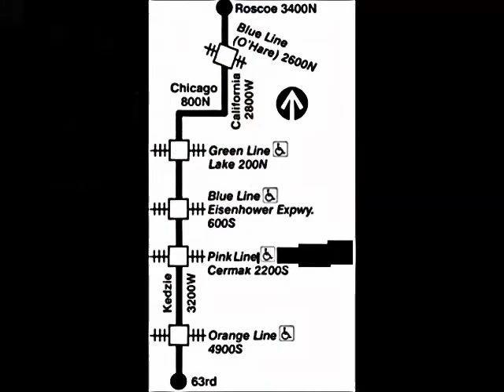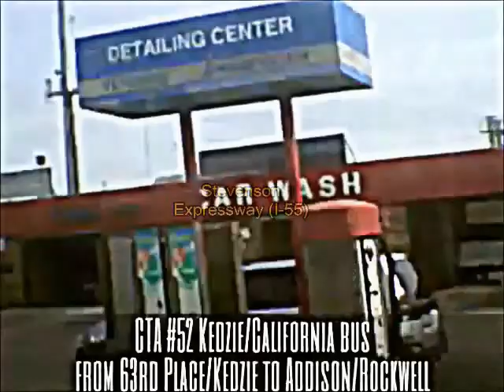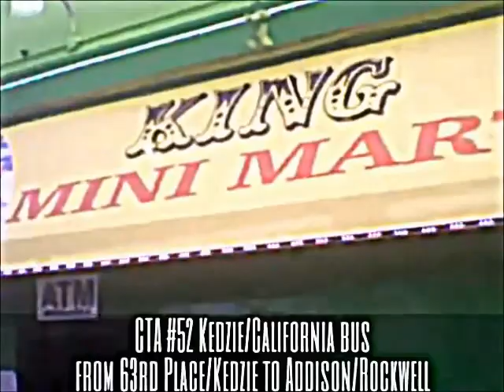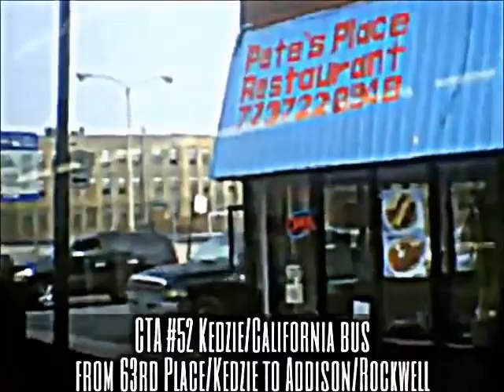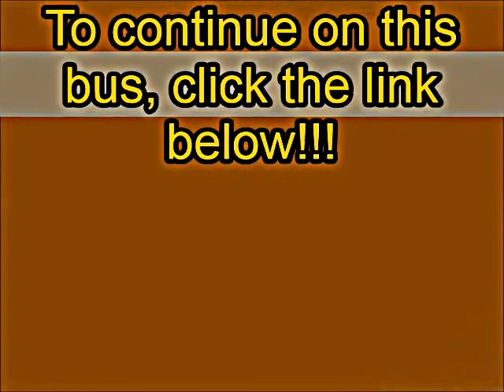Renew video: CTA #52 Kedzie/California bus from 63rd Place/Kedzie to Addison/Rockwell 2 (11-08-15)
Hello Everyone!!! This is Part 2, renew video update of riding the CTA #52 Kedzie/California bus starting from 63rd Place and Kedzie Avenue, going north along Kedzie Avenue and California Avenue to Addison Street and Rockwell Street near both DeVry Institute of Chicago and Lane Tech High School. In Part 1 (previous video), we ride the #52 Kedzie/California bus from 63rd Place/Kedzie Avenue terminal to Pershing Road (39th Street) and Kedzie Avenue.

Here in Part 2, we continue on the #52 bus from Pershing Road (39th Street) and Kedzie Avenue  going north to Fulton Blvd and Kedzie Avenue.

This bus runs 7 days a week!!!

To continue on this bus, click the links at the beginning or the end of this video!!!